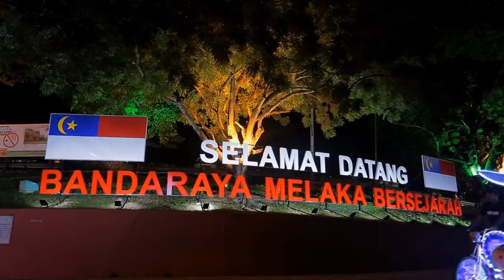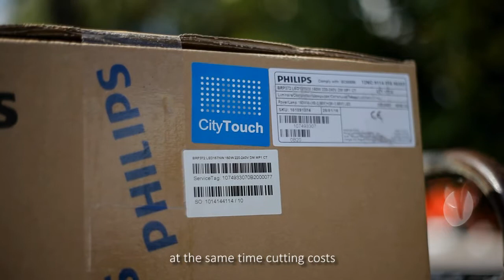Transforming Melaka into Smart Cities with Philips CityTouch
Welcome to connected lighting
CityTouch goes way beyond illumination:
Flood streets and public spaces with energy-efficient, high-quality light
Connect every light point to an intelligent system
Create a pathway for information and services
Deliver added value to city administrators and end users